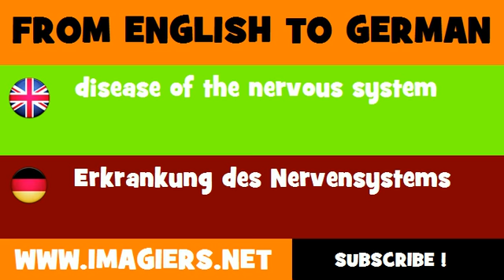FROM ENGLISH TO GERMAN = disease of the nervous system